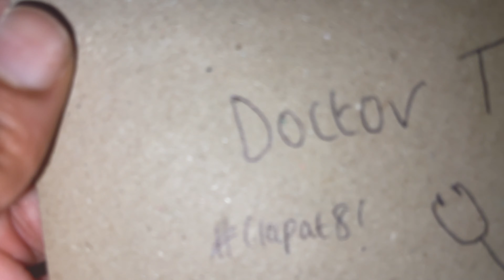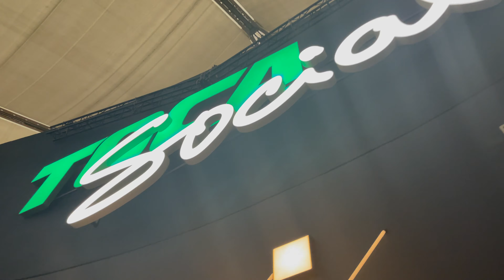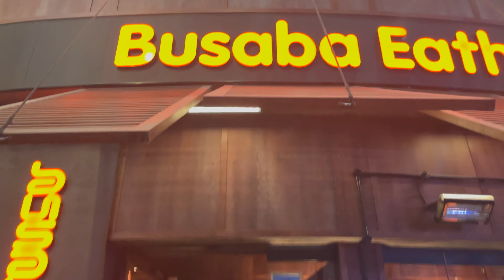Spend a Week of Annual Leave With a Junior Doctor | UK Vlog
Hi everyone,

This is a late upload, but I wanted to show you my week off during the August bank holiday!